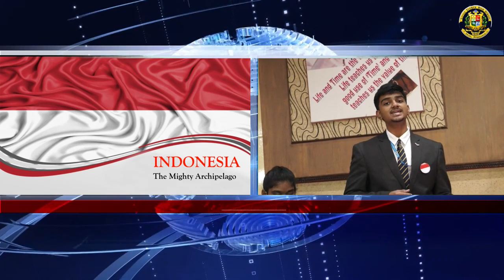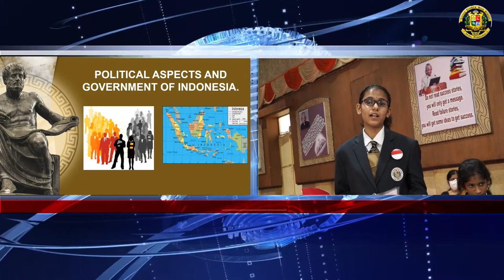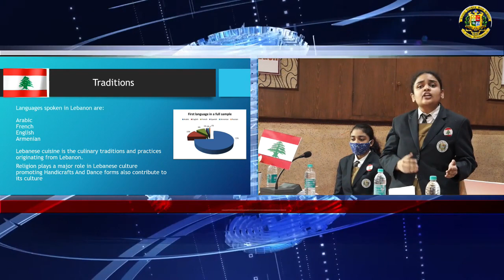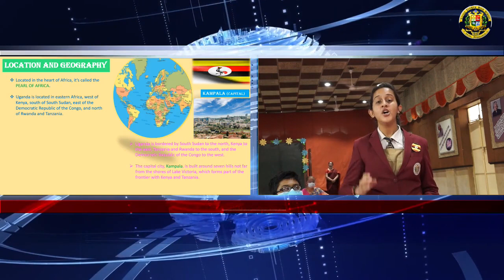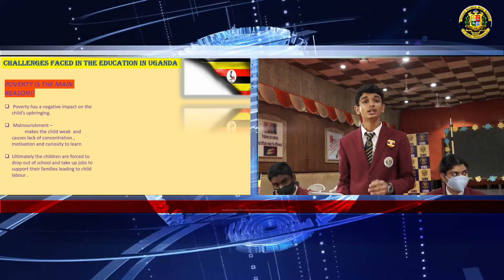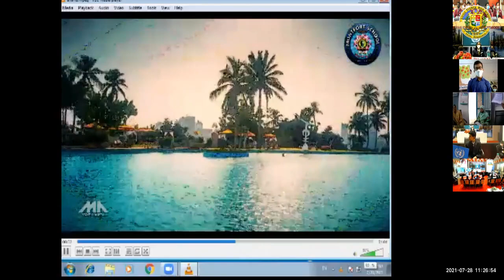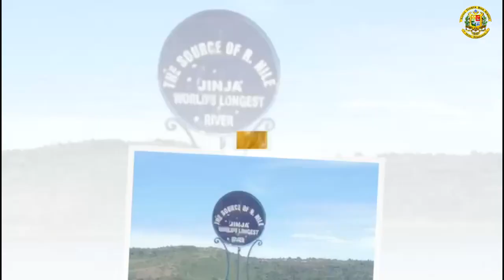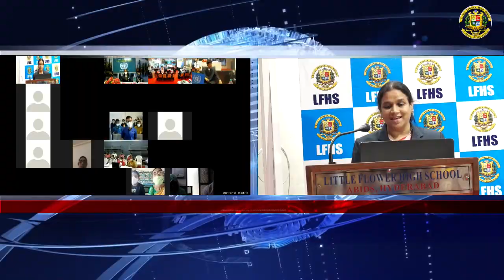Model United Nations (MUN) - Dt: 28/07/2021